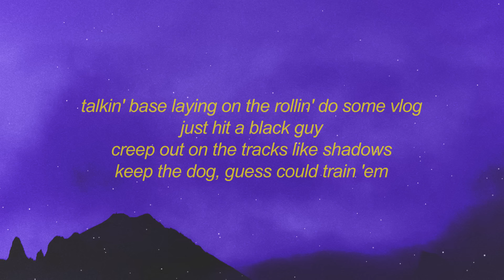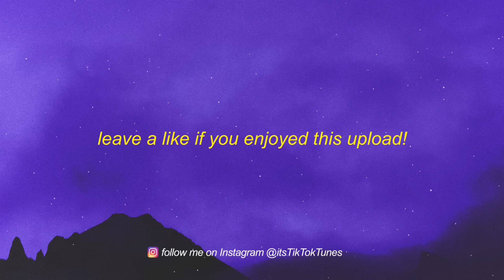WEEDMANE - SUICIDE YEAR (Lyrics) | loced out pistol grip in the trunk stunt blunt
Get WEEDMANE - SUICIDE YEAR (Lyrics) | loced out pistol grip in the trunk stunt blunt

loced out, pistol grip in the trunk, stunt blunt
got me doing some stupid shit, monkey bitches make me click
talkin' base laying on the rollin' do some vlog
just hit a black guy
creep out on the tracks like shadows
keep the dog, guess could train 'em
boy, i got the uzi tool
boy, i got the uzi, uzi